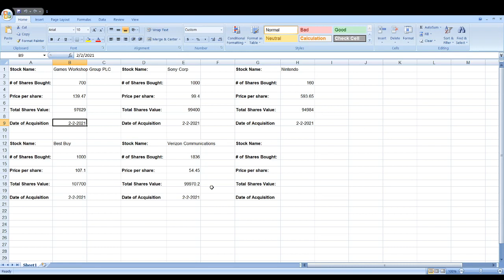Unit 0 Stock Project Part 2